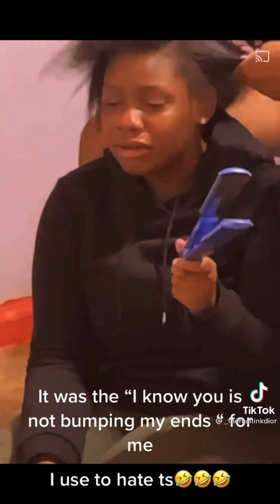Funny Tiktok‘s try not to laugh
Try not to laugh at the funny Tiktok.

Let me know if you want me to do some more funny videos like this.